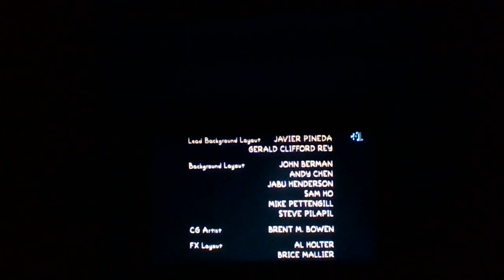The Simpsons: Homer gets strangled by Ostrich's leg in Car.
Taken from The Simpsons Season 22, Episode 7, How Munched Is That Birdie in the Window?, Aired Dated on November 28, 2010 and Production Code NABF02.